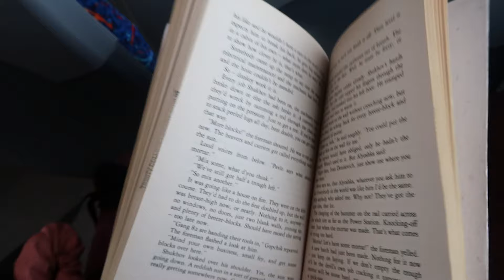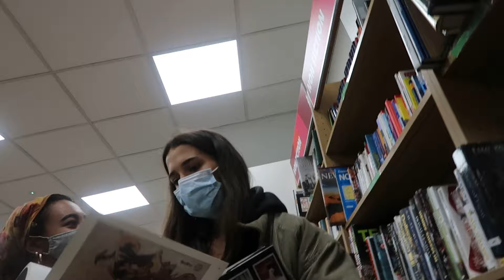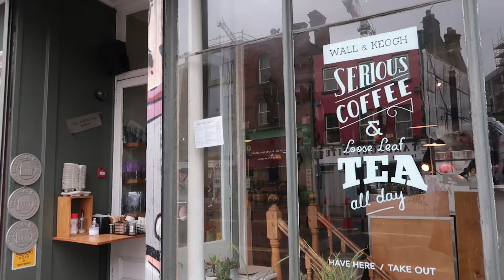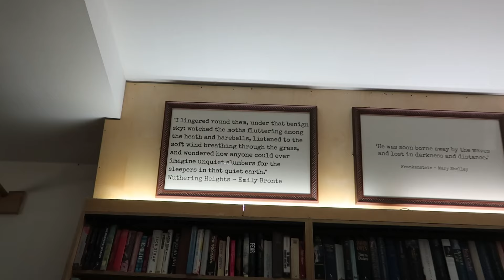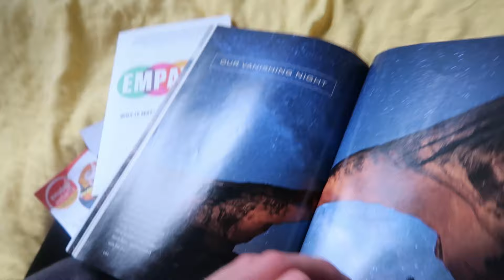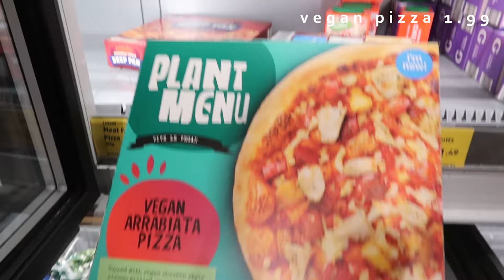dublin vlogs ep iii: thrift guide | working in a café | a week in my life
the final part of a week in my life,
dublin thrift guide, the coolest bookstore and charity shops in portobello and rathmines,